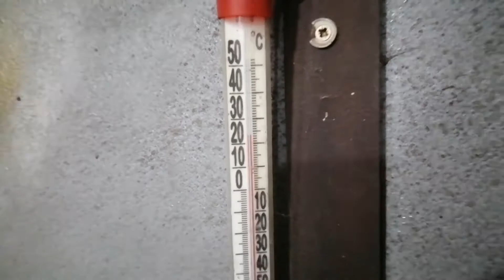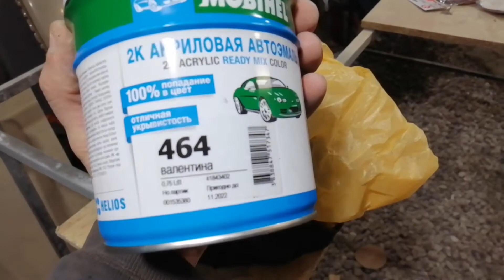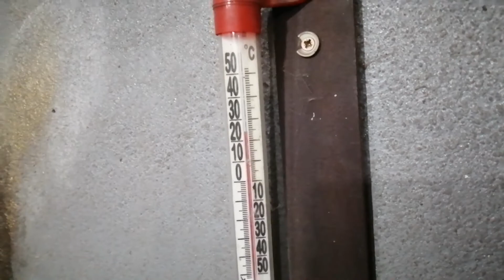Замена двери ваз 2106#Малярка#Покраска своими руками#Кузовной ремонт#Ремонт ваз 2106!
Мой тикток